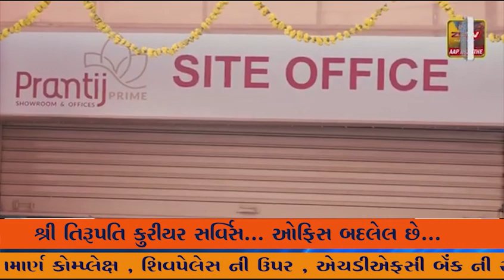પ્રાંતિજ ખાતે સત્સંગ સપ્તાહ અને ભગવાન વાલ્મીકિજીને સામૂહિક પુષ્પાંજલિ કાર્યક્રમ યોજાયો